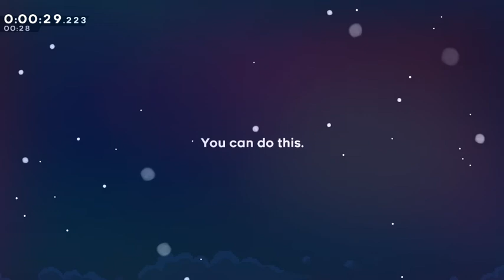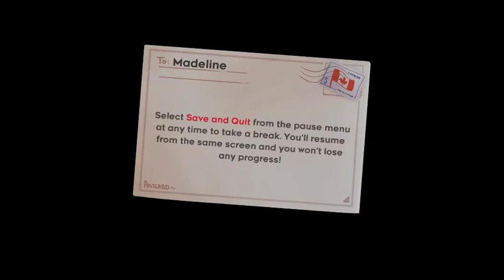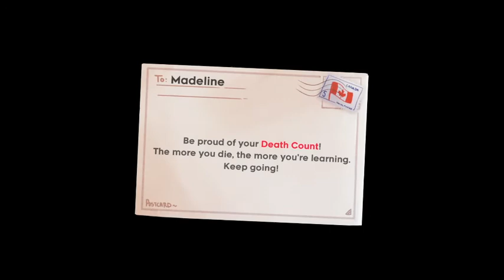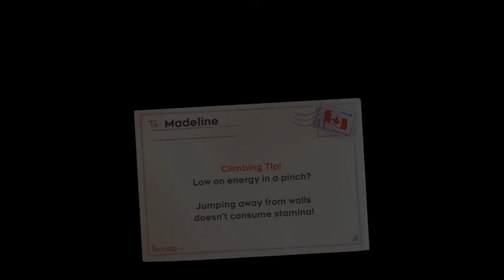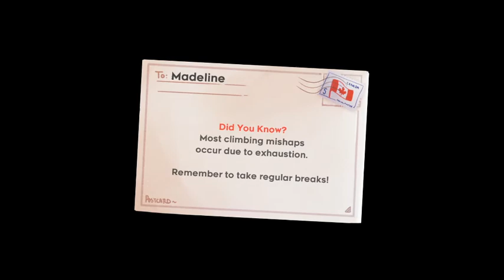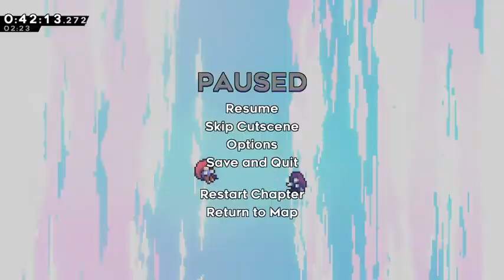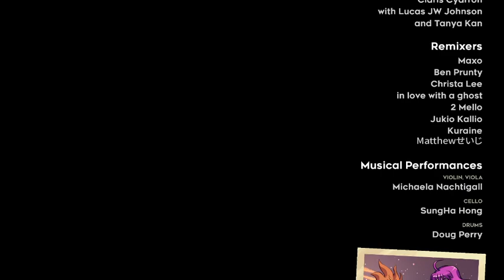Celeste any% Scrubrun (55:35.468)